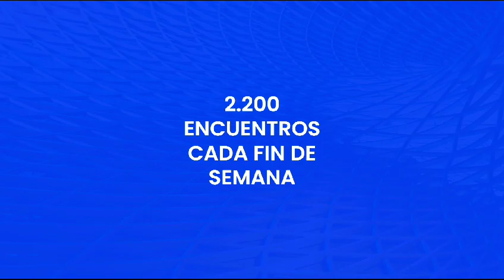44ª edición de los Juegos Deportivos Municipales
En total, habrá 33 modalidades deportivas, 12 de equipo y 21 deportes individuales. Más información